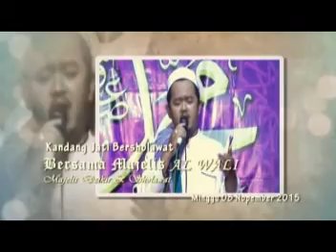Turi Putih , Ngawite ingsung - Majelis Alwaly